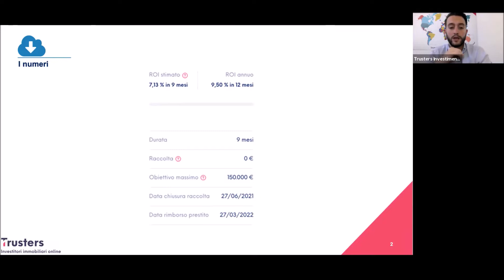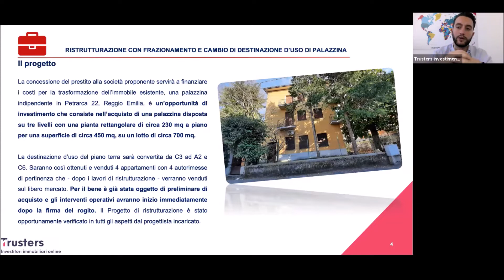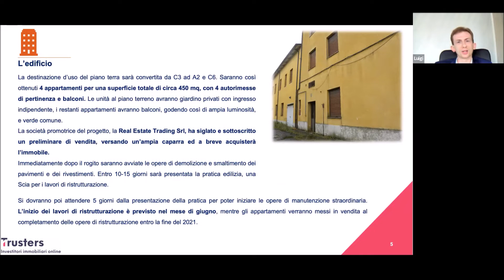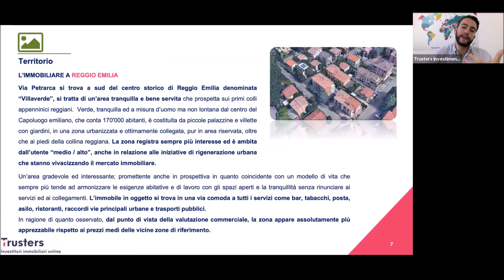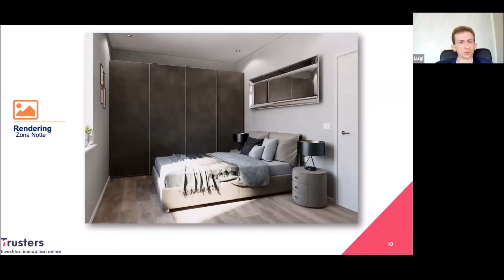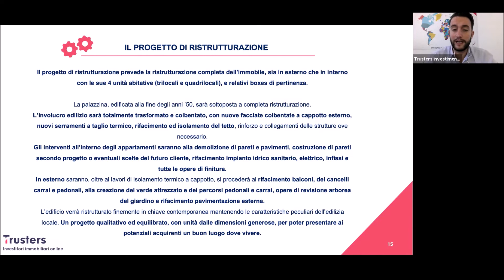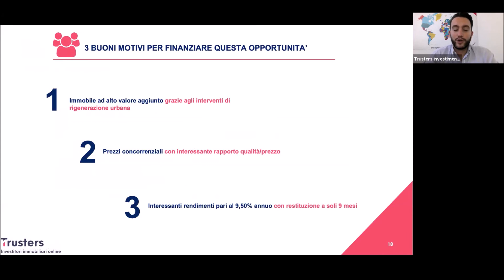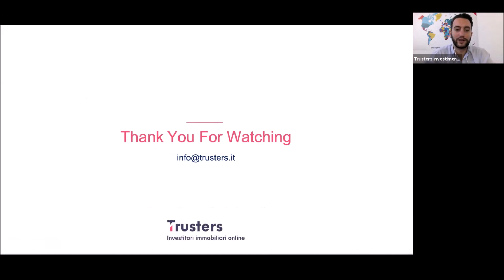Webinar Presentazione: "Via Petrarca 22 | Reggio Emilia"